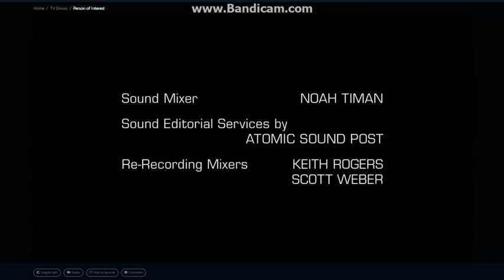Kilter Films/Bad Robot Productions/Warner Bros. Television (2012)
From Person of Interest.